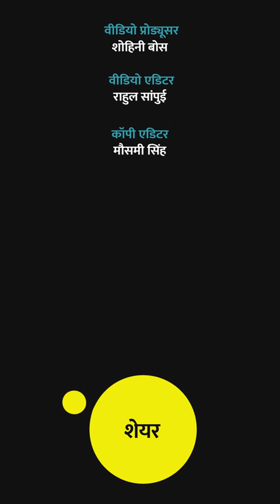Russia Ukraine War: रूसी सैनिक ने मरने से पहले अपनी मां को क्या कहा | Quint Hindi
Ukriane के राजदूत सर्गेई किस्लित्स्या ने UN की जनरल एसेंबली में यूक्रेन में युद्ध के दौरान मारे गए रूस के सैनिक का एक संदेश पढ़कर सुनाया. ये सन्देश उसने अपनी मां को भेजा था. जिस सैनिक ने ये संदेश अपनी मां को भेजा था, उसकी मौत हो चुकी है. अपनी मौत से ठीक पहले सैनिक ने ये संदेश भेजा था.